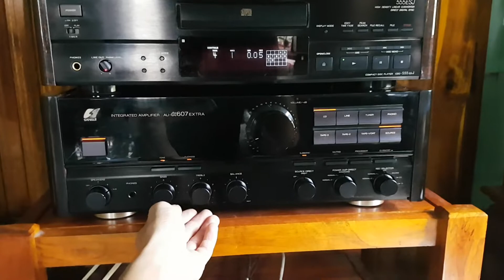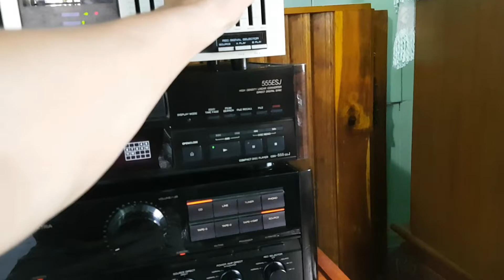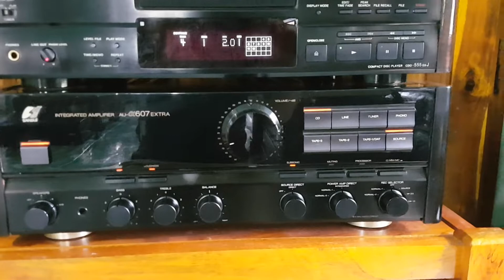Sansui 607Xtra đã bán . Test gửi bác HN